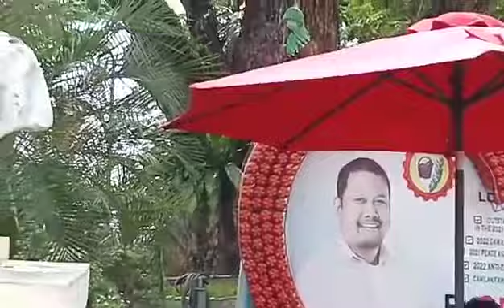PARK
Ganda. g park Dito sa TAYSAN BATANGAS